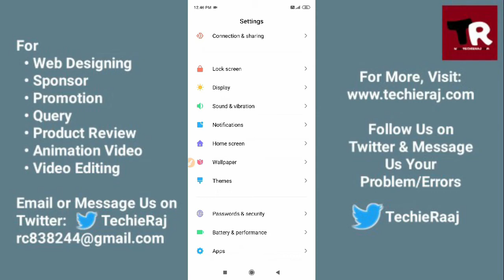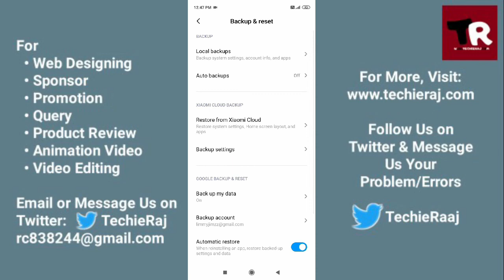Redmi 9A Crash Problem Solved